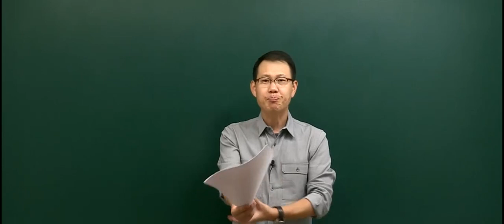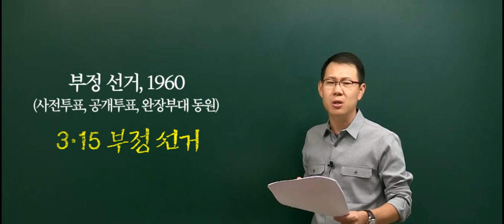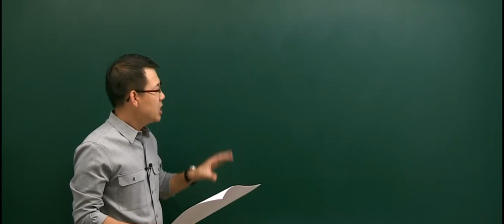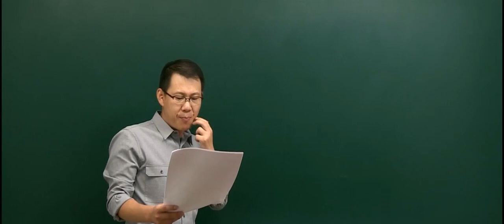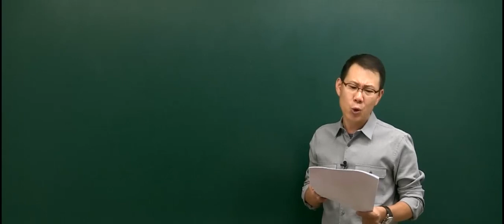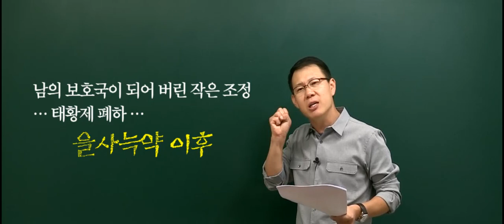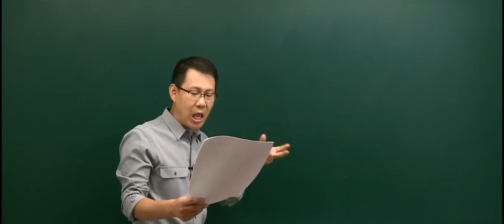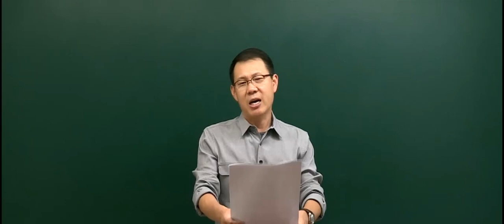2016 고종훈 사료 분석 노트 추록 강의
2016 공무원 대비 고종훈 사료 분석 노트 추록 강의입니다.
추록 파일은 고사부 홈페이지 - 자료실 - 기타 학습 자료실에 업로드 되어 있습니다.